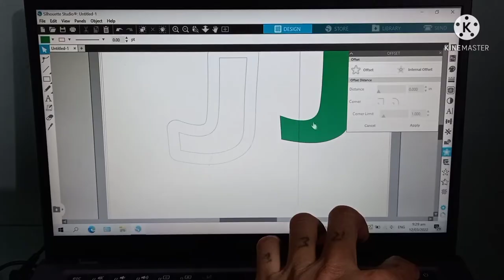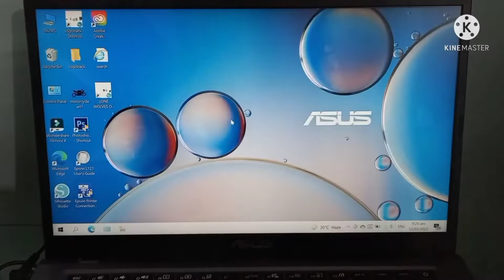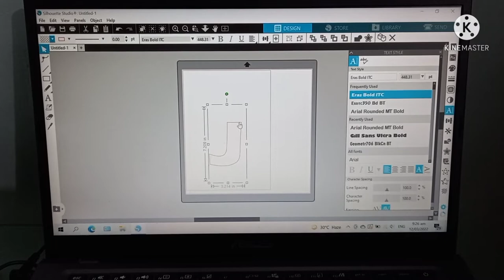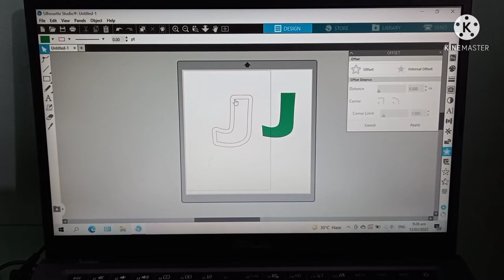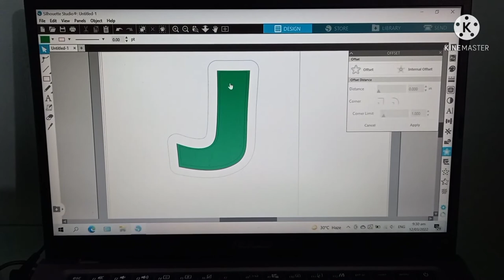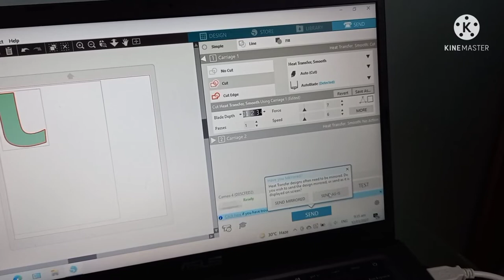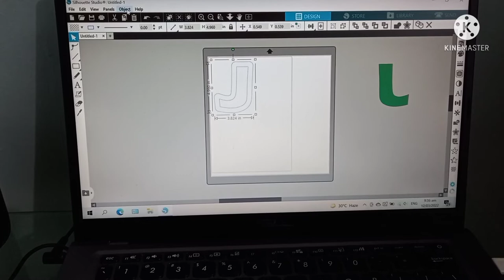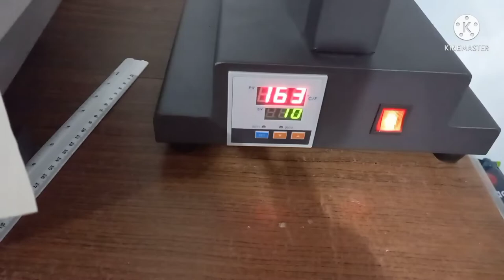paano gawin ang butas merhod?clothing line.heat transfer vinyl multi color.vlog no.5@kuyajunkulot